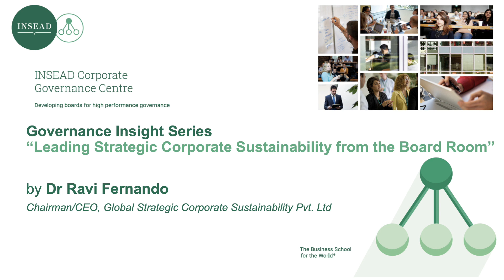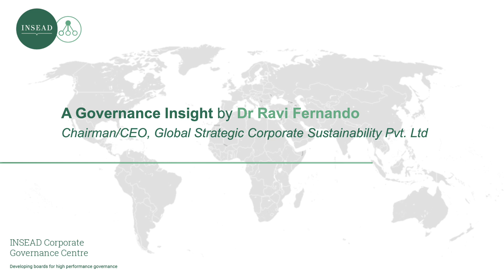Governance Insight Series: “Leading Strategic Corporate Sustainability from the Board Room”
Governance Insight Series:

With immense pressure from multiple stakeholders, board directors are expected to step up in championing sustainability. Find out more how board directors can navigate the shifts in geopolitical and business landscape to lead the way in integrating strategic corporate sustainable for sustainable business.

By Dr. Ravi Fernando, Chairman/CEO of Global Strategic Corporate Sustainability Pvt. Ltd.